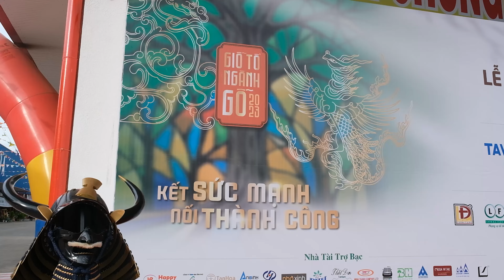Video Recap - Giỗ tổ ngành Gỗ 2023 - Time Universal Agency - Time Maker Agency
☎️ Coppyright / Time Universal Agency - Time Maker Agency
📖Client / Giỗ tổ ngành Gỗ
🔖Project / Event

© Bản quyền thuộc về Time Universal Agency - Time Maker Agency
© Copyright by Time Universal Agency - Time Maker Agency ☞ Do not Reup